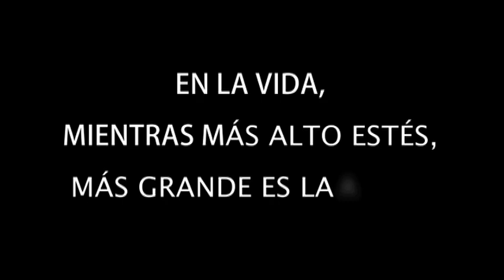Lila Deneken - Lilah El Juego de la Vida - Promo Oficial